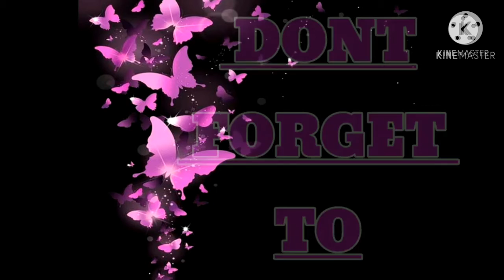MyLongHair Make-Up&StyleIroning My Long Hair👧proudilongga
thank you very much for visiting my vedio
God bless All guyz

fb Acc:
Grace Libawas Galvez